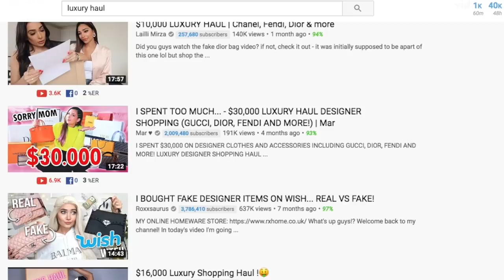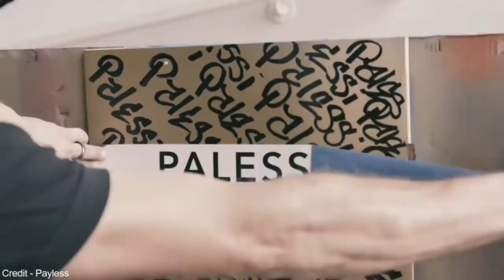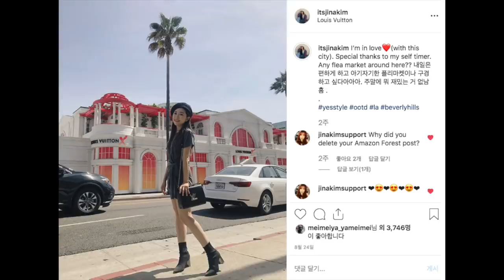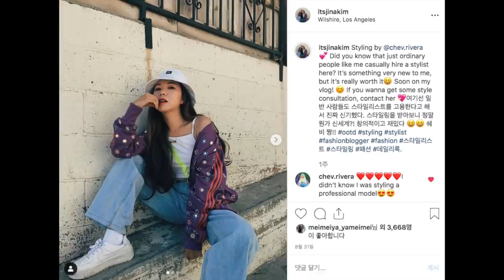Do I Belong In Beverly Hills?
Why do people want to get designers items? What's that special about luxury brands? Is luxury only about a perception? To get to know that, I went to Beverly Hills wearing a Gucci jacket that I thrifted in a market. I visited Gucci store and asked if this is real or fake.

! ! ! NEW VIDEOS & LIVE STREAM EVERY WEEK ! ! !

👭 You can add subtitles in your language!

→ Main Camera
→ Main Lens
→ Vlog Camera 1
→ Vlog Camera 2

→ Get Thru the Night - Killrude
→ Random Rendezvous - Donna Polaris
→ Sneaky Fingers - T. Morri
→ Sneaky Snapper - Colors of Illusion